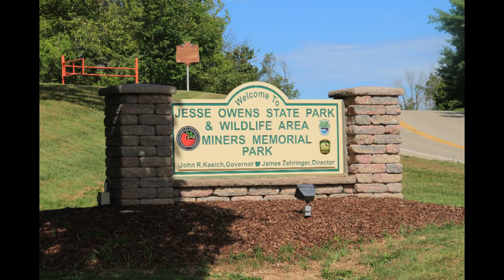The Big Muskie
"Big Muskie" was the largest dragline ever built. From 1969 to 1991, it moved 483 million tons of rock and soil.